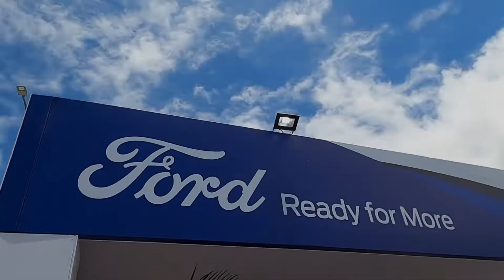Ranger diesel 3.2 4x4 2022 no "Ford On The Road Experience":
✅️ Gostou do veiculo? Entre em contato pelo WhatsApp do vendedor